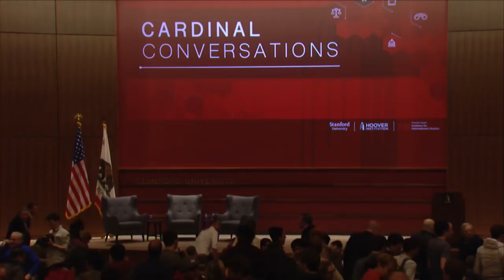Cardinal Conversations: Reid Hoffman and Peter Thiel on "Technology and Politics"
The Hoover Institution hosts "Cardinal Conversations: Reid Hoffman and Peter Thiel on 'Technology and Politics' moderated by Niall Ferguson" on Wednesday, January 31, 2018 from 7:00pm - 8:30pm PST.